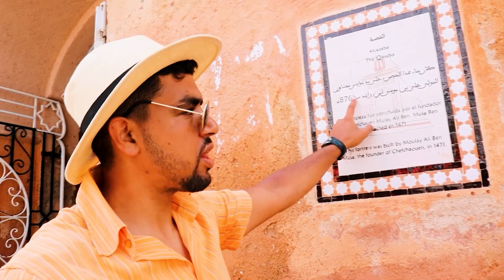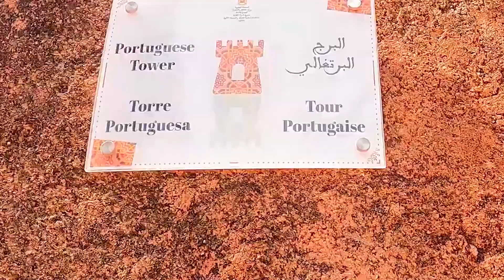😍اكتشف المدينة الزرقاء 🏡اجمل مدينة فالمغرب و العالم شفشاون🔥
⭐️ لتشجيعي على الاستمرار 🤗 لا تنسى الاشترك في القناة 🙏 ❤️ وفعل زر التنبيهات 🔔ليصلك الجديد 🙏 ❤️🔔
سبحان الله وبحمده سبحان الله العظيم ❤️
شكرا على مشاهدة الفيديو 😍